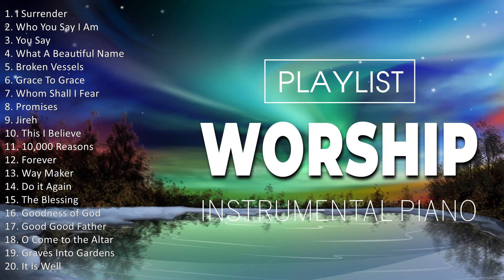Most Instrumental Piano Popular Worship Songs Of 2023 - Worship Songs 2023 Playlist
[00:00:00] - 01. I̲̲̲ S̲u̲̲rre̲̲nde̲̲r
[00:04:18] - 02. W̲ho̲̲ Y̲o̲̲u̲̲ S̲a̲̲y I̲̲̲ A̲̲̲m
[00:07:15] - 03. Y̲o̲̲u̲̲ S̲a̲̲y
[00:11:48] - 04. W̲ha̲̲t A̲̲̲ B̲e̲̲a̲̲u̲̲ti̲̲fu̲̲l N̲a̲̲me̲̲
[00:16:35] - 05. B̲ro̲̲ke̲̲n V̲e̲̲sse̲̲ls
[00:21:48] - 06. G̲ra̲̲ce̲̲ T̲o̲̲ G̲ra̲̲ce̲̲
[00:26:56] - 07. W̲ho̲̲m S̲ha̲̲ll I̲̲̲ F̲e̲̲a̲̲r
[00:31:22] - 08. P̲ro̲̲mi̲̲se̲̲s
[00:40:42] - 09. J̲i̲̲re̲̲h
[00:44:55] - 10. T̲hi̲̲s I̲̲̲ B̲e̲̲li̲̲e̲̲ve̲̲
[00:47:58] - 11. P̲ro̲̲mi̲̲se̲̲s